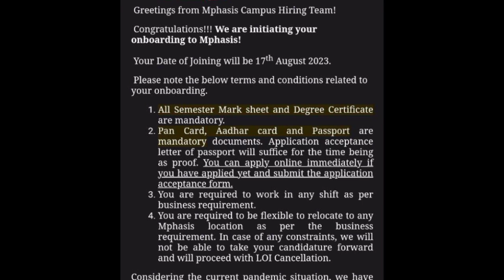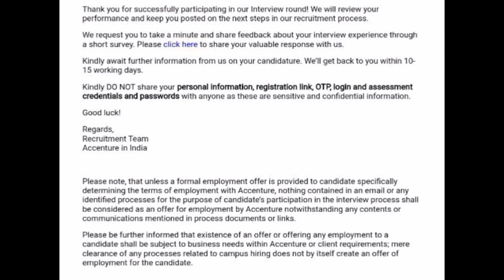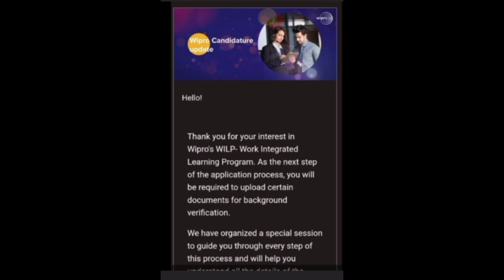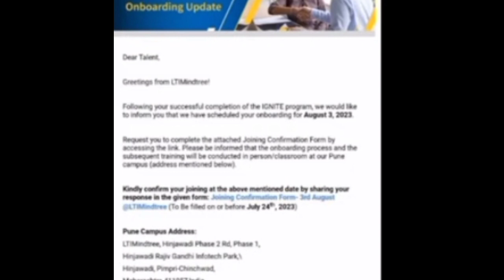Onboarding delay update news joining|Mphasis ,Wipro ,Tcs xplore, Accenture interview,Lti mindtree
Hello everyone
In this video all the information about the onboarding all the mnc company delay Onboarding update and joining news about the tcs xplore update, Accenture joining interview mail last week Wipro wilp update joining news Accenture joining news lti mindtree Onboarding update news

All the information joining news in this video